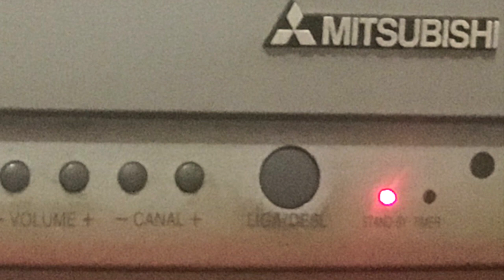Como Esfriar sua casa sem ar condicionado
O calor tá bravo e gastar fortunas num ar condicionado não é a solução …. não  porque  não queremos … mas a maioria de nós NÃO PODEMOS com o preço da eletricidade nos dias de hoje.

Veja neste video 10 dicas super interessantes de como você pode deixar sua casa fresquinhas nestes dias de calor intenso!!

ÁUDIO / CRÉDITOS -
A música de fundo é tirada de sites livre de royalties e / ou das fontes abaixo, conforme a licença de uso apropriada especificada abaixo -
"cdk - Sunday" by cdk

Para receber  sempre notificações de video novo, é só clicar no sIninho que fica ao lado do botão de INCREVER .